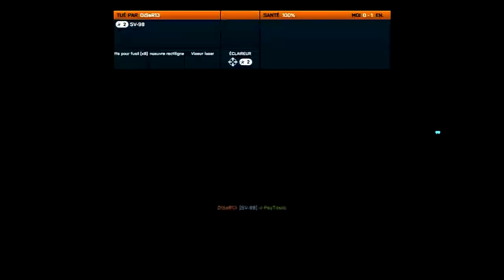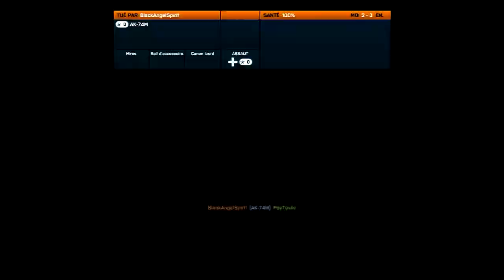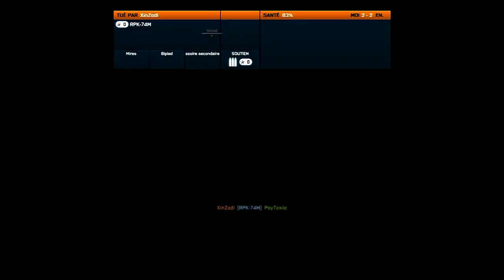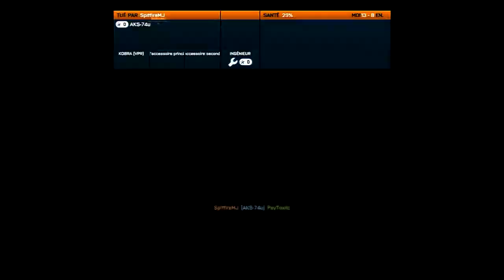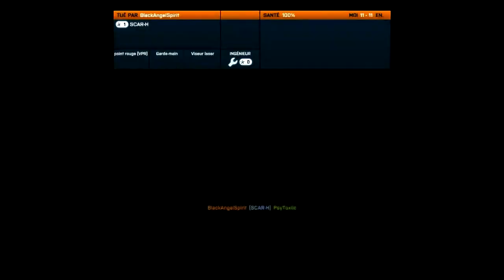Battlefield 3 Multiplayer PC Gameplay [HD] -1-